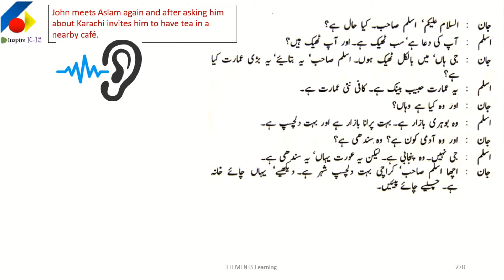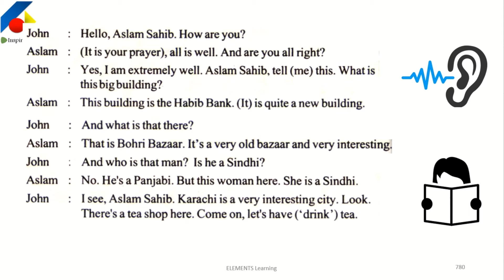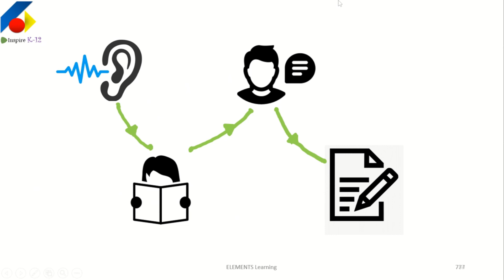ENGLISH Refresher | Listen-to-Write 03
listen
read
speak
write
Grammar by patterns and rules